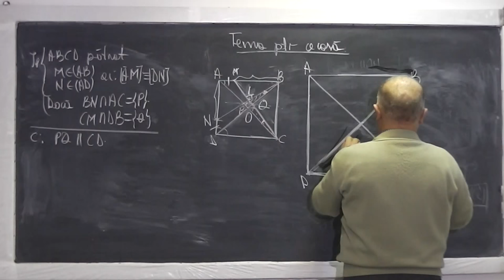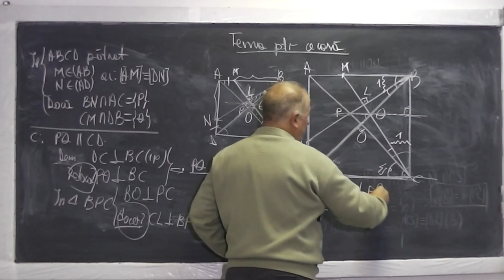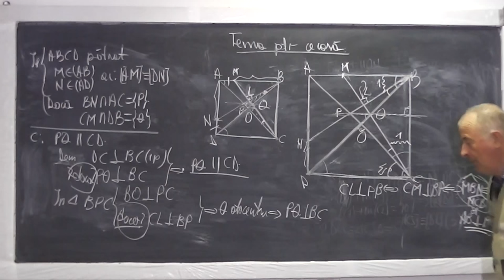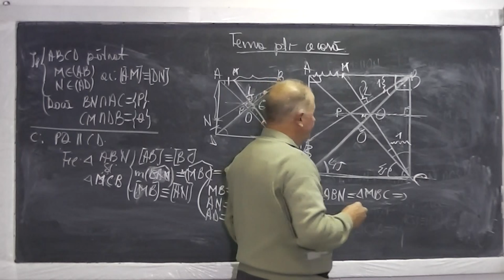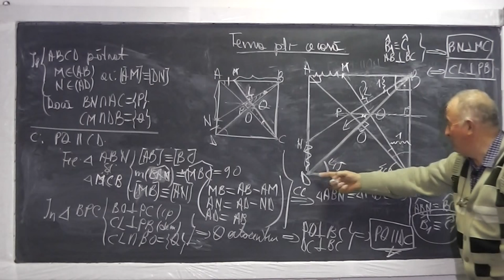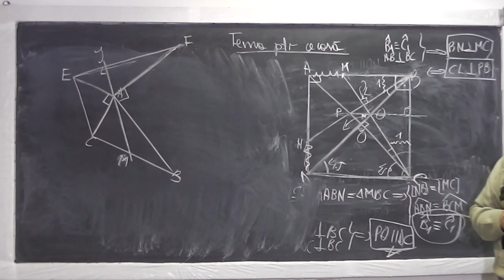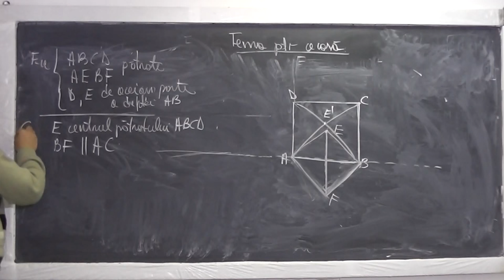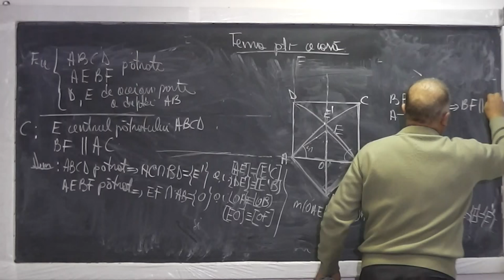2/2 Lectia 662 - Patratul Paralelogramul Concurenta liniilor importante din triunghi - Tema Clasa 7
Aceste lectii sunt sustinute de voi si daca va sunt utile, as aprecia un Like si Share - In aceasta lectie de matematica pe care o puteti vedea in direct si pe ne ocupam de tema pentru acasa la clasa a VII-a. Din cuprins: Patratul, paralelogramul: proprietati, coliniaritate,paralelism, concurenta inaltimilor. Daca lectia va este utila, as aprecia un Share si Like - VIDEO MATEMATICA cu Proful Online sau cautati pe Google: profu online Ioan Ursu

- 1/2 Lectia 662 - Patratul Paralelogramul Concurenta liniilor importante din triunghi - Tema Clasa 7
- 2/2 Lectia 662 - Patratul Paralelogramul Concurenta liniilor importante din triunghi - Tema Clasa 7
- Lectia 662 - Patratul Paralelogramul Concurenta liniilor importante din triunghi - Tema Clasa 7